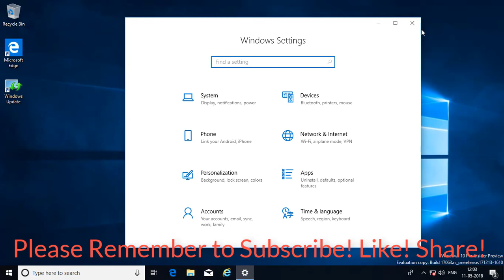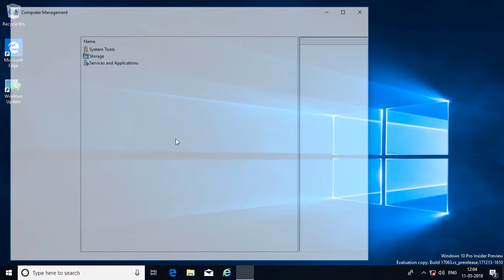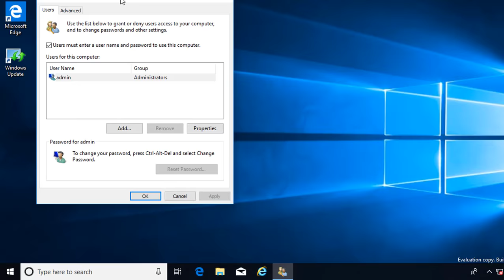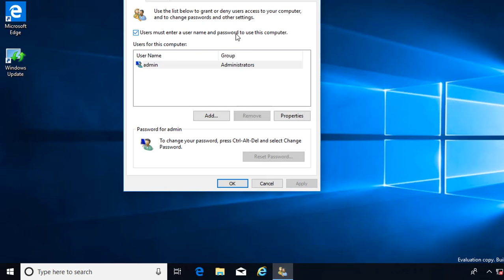Windows 10 Remove Password !!!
This Tutorial helps to Windows 10 Remove Password !!!